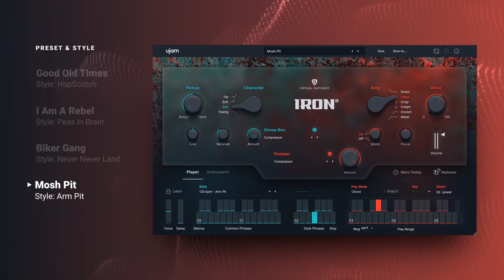Preset Show | Virtual Guitarist IRON 2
Listen to four bespoke presets of Virtual Guitarist IRON2, @ujam Instruments' most famous Virtual Guitarist now better than ever! With sounds ranging from the subtly distorted all the way to raging aggression, Virtual Guitarist IRON is a versatile beast, with over 350 unique phrases in 30 different styles featuring expertly sampled performances from a top session musician.

Program realistic rock guitar tracks in no time. Curious? Listen to some examples...

Jump right in:
0:00 Preset Good Old Times (Style: HopScotch)
0:19 Preset I Am A Rebel (Style: Peas in Brain)
0:33 Preset Biker Gang (Style: Never Never Land)
0:46 Preset Mosh Pit (Style: Arm Pit)